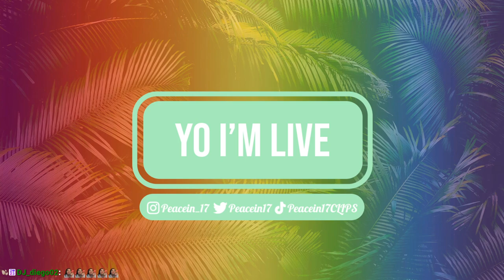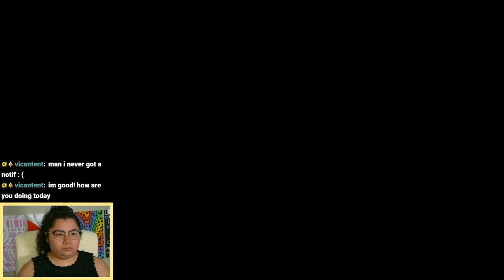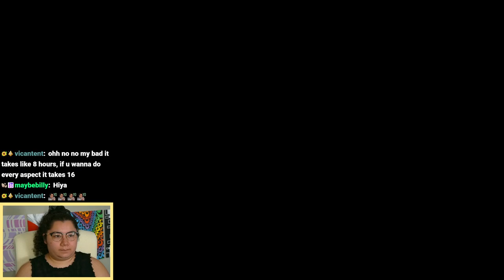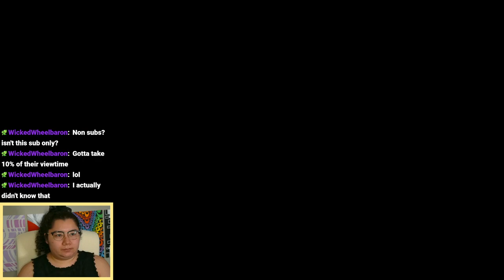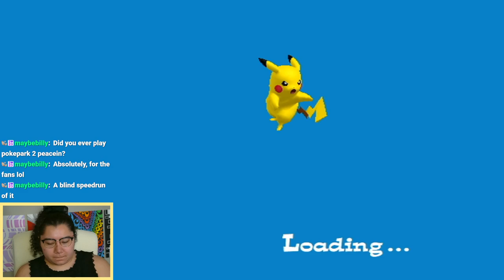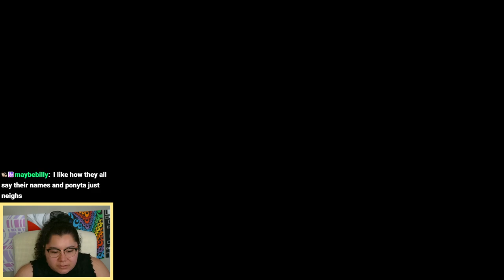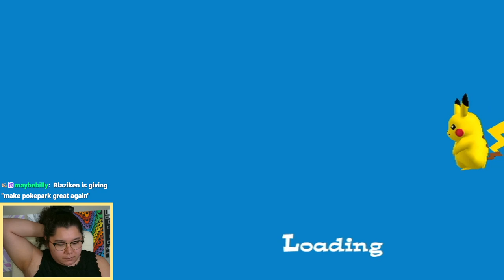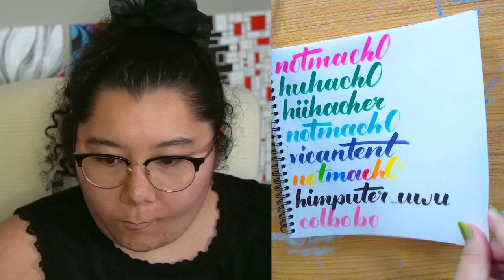3/22/24 INDOCTRINATING BLAZIKEN & EMPOLEON - Pokepark Wii Pikachu's Adventure, Past Sub Only Stream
Time Stamps
00:00:00 Starting Soon
00:05:00 Intro
00:07:00 Pokepark Wii Pikachu's Adventure
03:19:00 Thanking Subs Calligraphy